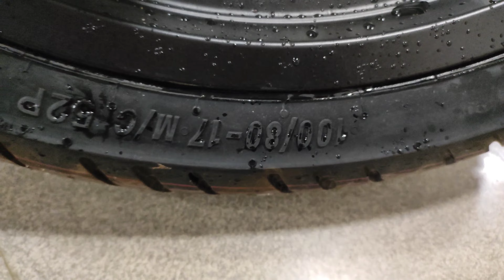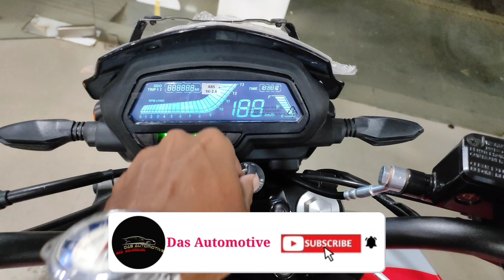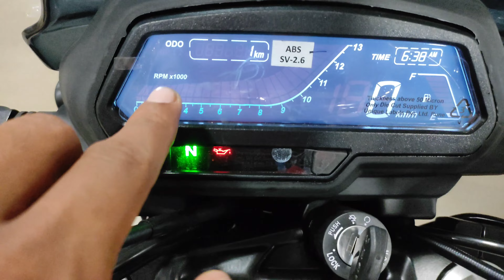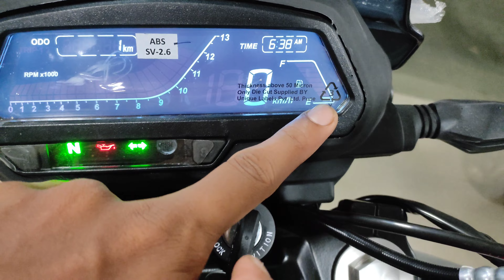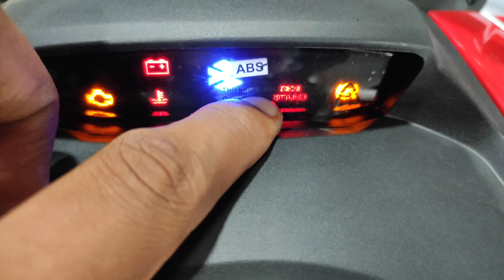All New Bajaj Dominor 250 Review | On Road Price Loan EMI New Features Mileage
Your Query -

1. bajaj dominor 250 finance details

2. bajaj dominor 250 On road price

3. dominor 250 mileage

4. bajaj dominor

VERY SPECIAL THANKS TO OSL BAJAJ MAHESHTALA 🙏

📌SHOWROOM ADDRESS -119, GROUN-FR E5:, 4/60, Gangarampur Rd, Kolkata, West Bengal 700141